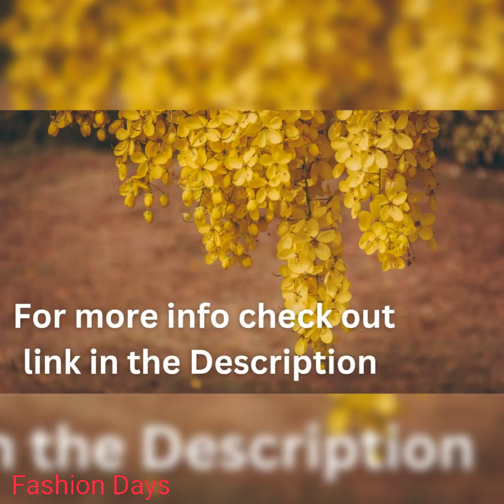MEESHO WOMEN HAUL 2023 II MEESHO WOMEN LATEST SAREE HAUL 💖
Hello Friends 👋

Today haul is about men.
MEESHO WOMEN NEW ARRIVAL SAREES 2023.
Product codes are available below do check it out friends 😊

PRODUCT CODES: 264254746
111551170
62377385
51637812
58211966
40780811
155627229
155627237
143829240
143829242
31952801
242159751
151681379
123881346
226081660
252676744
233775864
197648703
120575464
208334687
52550877
7118275
7118273
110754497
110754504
49083087
49083086
49083088

Fashion Days

Fashion Days